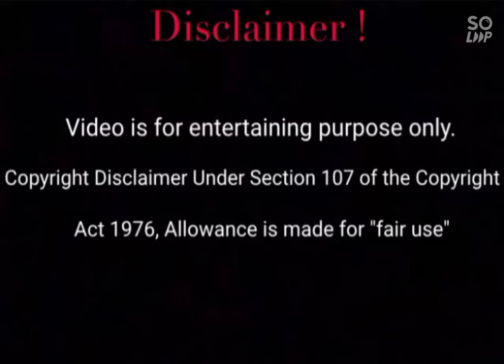Blackpink How you like that/My Own Steps/하우 유 라이크 댓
So this is a Cover Video on Blackpink's How you like that song (하우 유 라이크 댓)**here I have used my own steps**
I am a Blackpink fan (blink)
So I decided to make a cover video on Blackpink's Song.
Finally I am here!

Song: How you like that
Artist: Blackpink/블랙핑크
Album: Blackpink 2021 "The Show" Live.